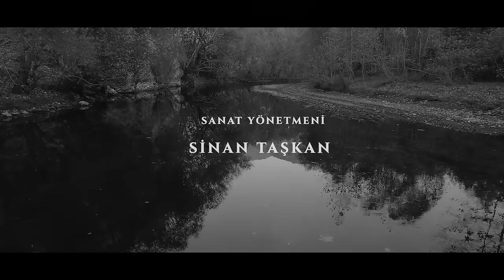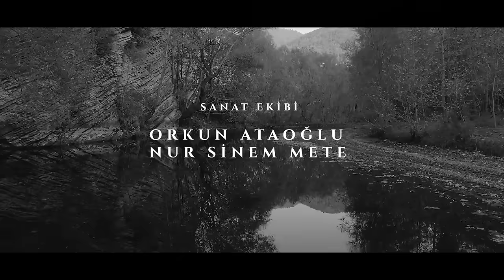LAİN ( Korku Filmi ) Full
Her 20.000 Abonede yeni filmler kanalımızda sizlerle! İyi seyirler.

Onur Aldoğan'ın yönettiği ve Erkan Çaltepe'nin yazdığı Lain, tıravmatik geçmişiyle yüzleşmek için doğup büyüdüğü köye eşi Ece ile birlikte geri dönen Can'ın hikâyesini anlatıyor.

Can, dramatik ve tıravmatik bir geçmişe sahip gizem dolu bir kişidir. Küçük yaşta yaşadığı olaylardan kurtulmak için doğup büyüdüğü köyü terk edip kendine yeni bir hayat kurmayı tercih etmiş, olanlarla yüzleşmek yerine geçmişinden kaçmıştır. Çok küçük yaşta annesini ve babasını kaybettiği için hayatta kalan tek akrabası babaannesidir. Hayatının büyük bir bölümünü memleketinden uzakta devlete ait bir okulda yatılı okuyarak geçirmiştir. Can’ın peşini bırakmayan geçmişi yüzünden evliliği ve gündelik hayatı da tam bir kâbusa dönüşmüştür. Can eşi Ece ile birlikte geçmiş ile yüzleşmek için köyüne doğru yola koyulur. Köy gereğinden fazla tenha, sessiz ve terk edilmiş vaziyettedir. İçlerinde Can’ın babaannesinin de olduğu birkaç kişinin dışında köyde kimsecikler yoktur. Bu insanlar hiç de misafirperver değildir. Garip ve ürkütücü bir halleri vardır. Bu köyde olup biteni anlamak için birkaç gün kalmaya karar verirler. Can bu köy gezintisi sırasında gizemli geçmişiyle yüzleşir, bir yandan da köyü bu hale getiren lanetle... Ece’nin birtakım varlıklar tarafından kaçırılması bardağı taşıran son damla olur. Can, eşini onlardan geri almak için ölesiye bir mücadeleye koyulur.